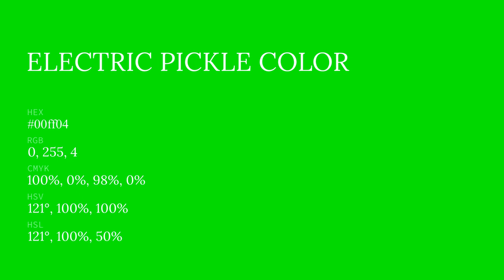Electric Pickle color 00ff04 hex color - Green color - Warm color 00ff04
What color is Electric Pickle ? 00ff04 hex color - Green color - Warm color 00ff04

Hex 00ff04 Color Code is also known as Electric Pickle color.